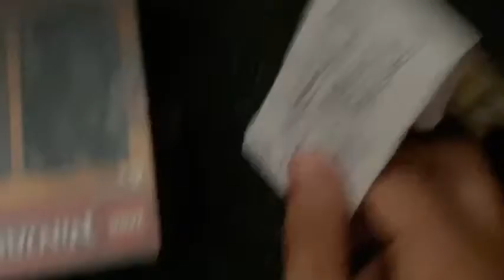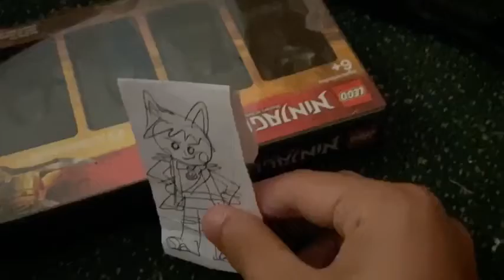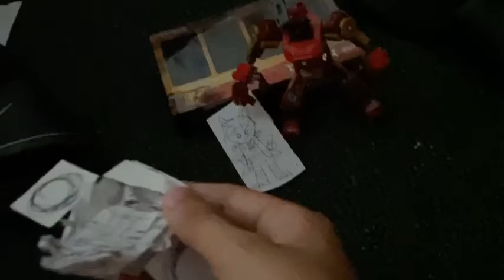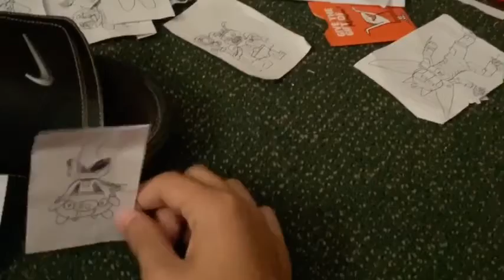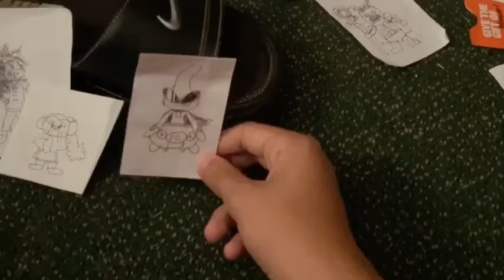Warioware plush Episode 29 System Reboot part 1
Lolbit must protect his new found family from Tiblol and the Overlord